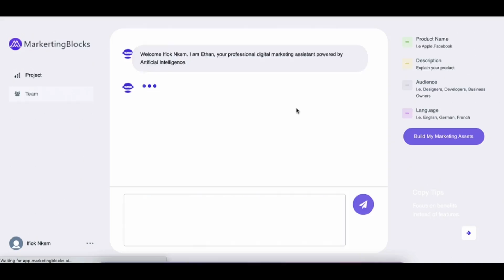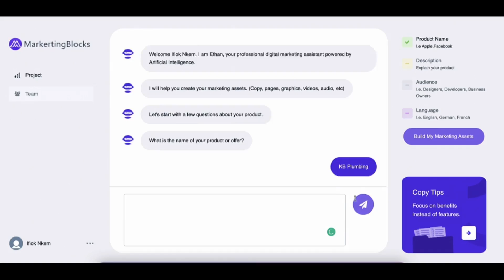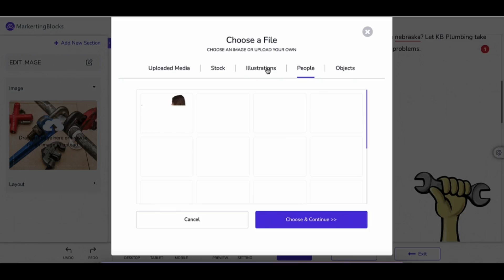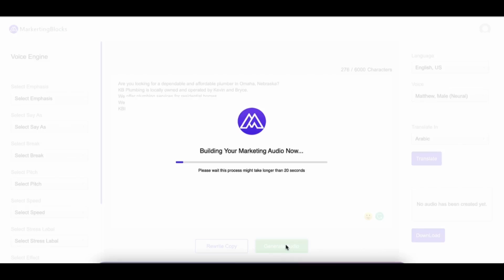MarketingBlocks Review, Bonuses & Demo I MarketingBlocks I MarketingBlocks review I Review Tec #7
MarketingBlocks Review, Bonuses & Demo I MarketingBlocks I MarketingBlocks review I Review Tec I art flair :

⭕ About Product :
What is MarketingBlocks ?
MarketingBlocks
Is An A.I.-Powered Platform That Creates LANDING PAGES, LOGOS, VIDEOS, BANNERS, ADS, MARKETING COPY, EMAILS, VOICEOVERS, AND MUCH MORE! With just a keyword in less than 60 seconds

Your Queries💯 :
➡MarketingBlocks Review
➡MarketingBlocks Reviews
➡MarketingBlocks
➡MarketingBlocks Review and Custom Bonuses
➡MarketingBlocks review and bonus
➡MarketingBlocks review and bonuses
➡MarketingBlocks bonuses
➡MarketingBlocks Bonus
➡MarketingBlocks demo
➡Get MarketingBlocks
➡MarketingBlocks walkthrough
➡MarketingBlocks funnel
➡MarketingBlocks Upsells
➡MarketingBlocks best bonuses
➡MarketingBlocks best bonus
➡MarketingBlocks review and best bonuses
➡MarketingBlocks Software

➡MarketingBlocks review
➡MarketingBlocks bonus
➡MarketingBlocks bonuses
➡MarketingBlocks software review
➡MarketingBlocks tutorial
➡mark gossage
➡art flair
➡MarketingBlocks review
➡MarketingBlocks
➡MarketingBlocks ult
➡Art Flair

➡Mark gossage
➡Thirty Minute Marketing
➡William Johnson
➡Mazhar Hangad

➡review
➡bonus
➡digital products
➡jvzoo products
➡internet marketing review
➡internet marketing
➡warrior plus review
➡jvzoo review
➡online marketer